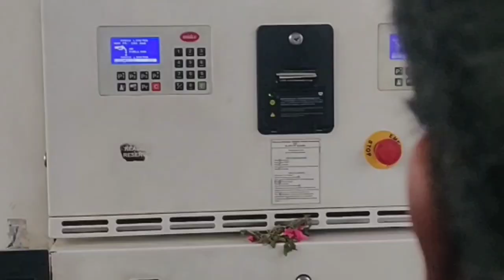One place and a memory in a Memory lane💙 - GRD,cbe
The first thing that comes to my mind when I go to Coimbatore is GRD college's bus stop. March,14 is my birthday . So I visited to this special place. This memory could never be erased off.💙